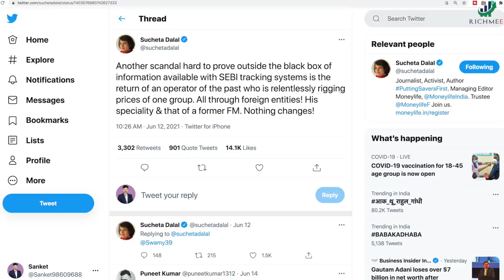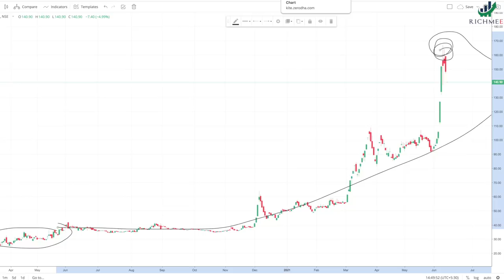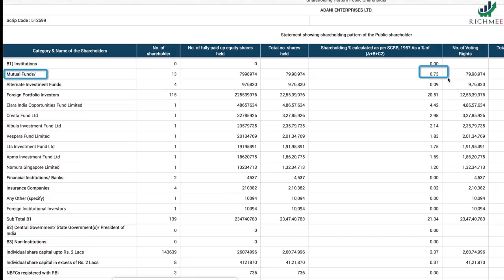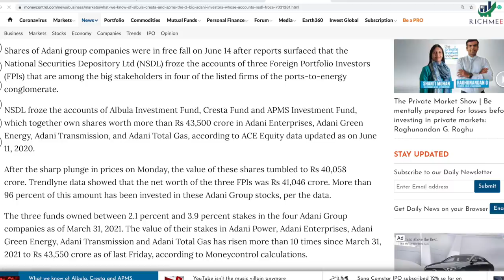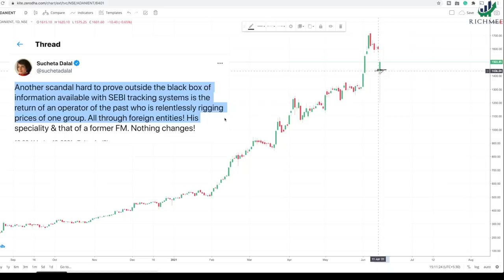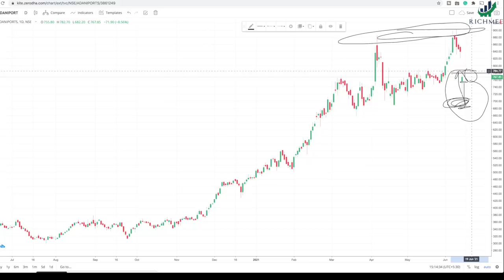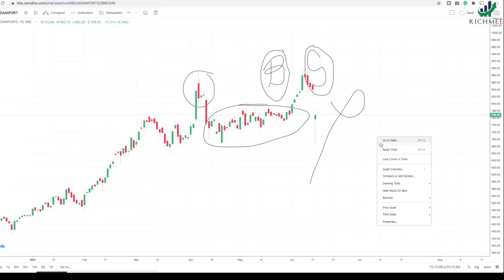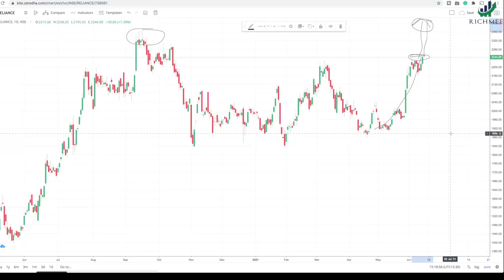Adani Group शेअरमध्ये घोटाळा | Big Operator Scam 2021 StockOperator SuchetaDalatTweet #